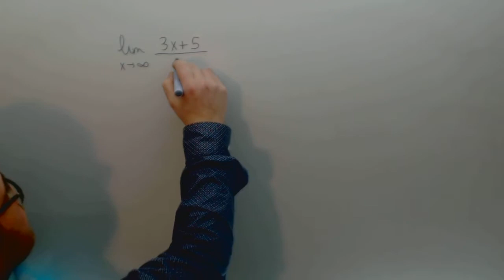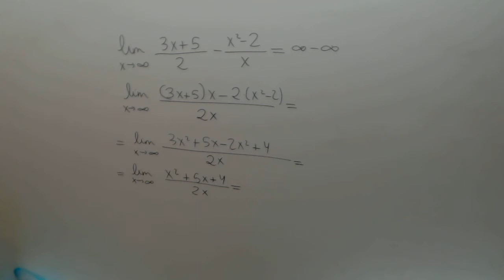Limite indeterminacion infinito menos infinito Matematicas 2º Bachillerato Academia Usero Estepona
Limite indeterminacion infinito menos infinito Matematicas 2º Bachillerato Suscríbete a nuestro canal en Youtube para ayudarnos a seguir creciendo Academia Usero en Estepona, el centro de formación con más vídeos en Internet del Mundo presenta